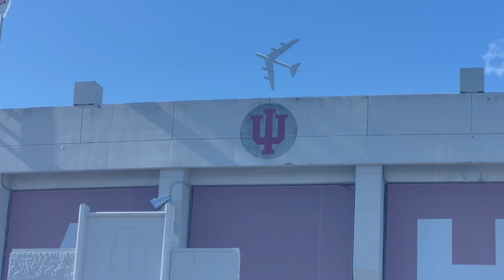FIJI d@D$w33K3nD2023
The last FIJI Dad's weekend at IU.  Great time with Trevors PC and their dads.  Great group of young men and after meeting their fathers I can see why.